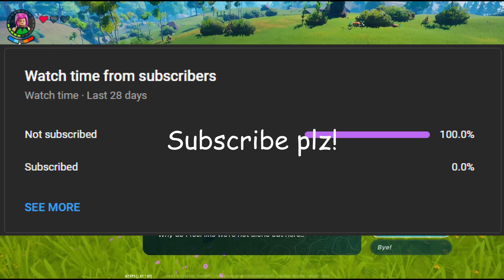Messing Around in Lego Fortnite